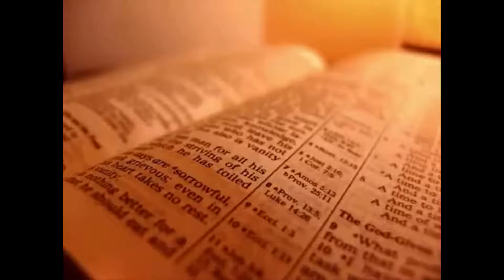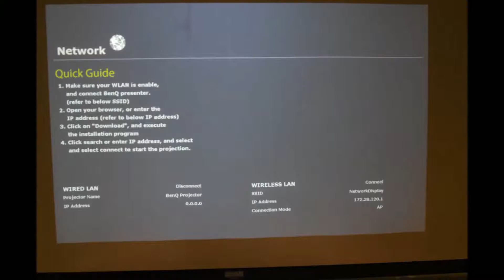Latina Italian Catholic Church